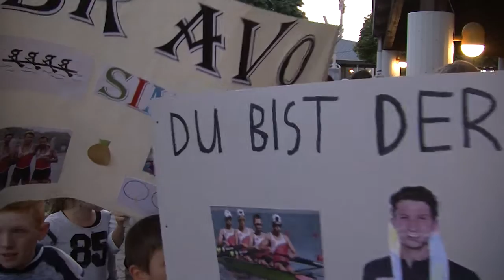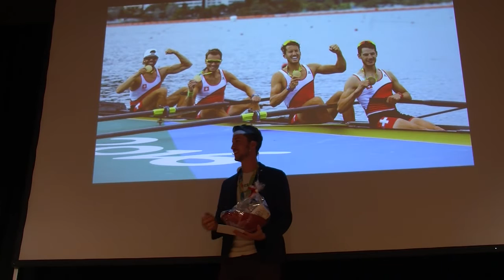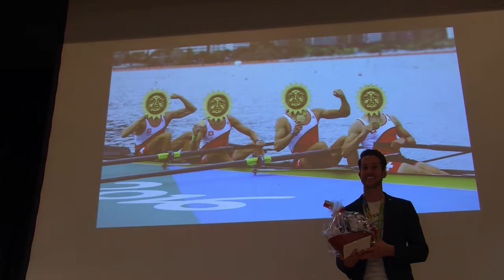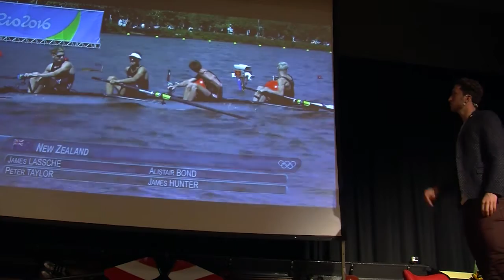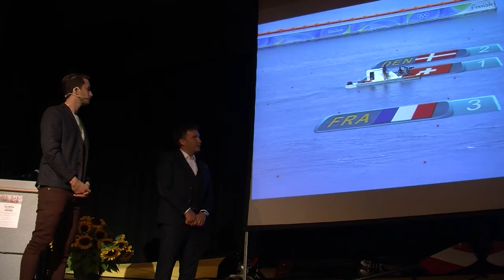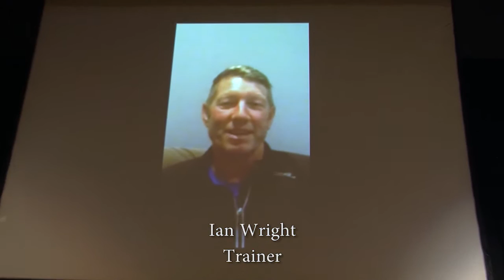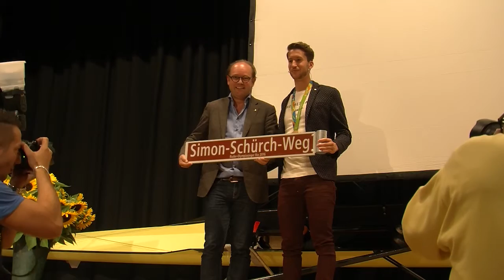Olympiaempfang Simon Schürch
Am 21. September 2016 findet in Schenkon der grosse Empfang für die Olympiasieger im Leichtgewichts-Vierer statt. In erster Linie zu Ehren vom Einheimischen Simon Schürch, doch auch seine 3 Mitkämpfer und Goldmedaillengewinner Mario Gyr, Simon Niepmann und Lucas Tramèr sind dabei. Und auch der neuerkorene Weltmeister im U23 Joel Schürch wird gefeiert.